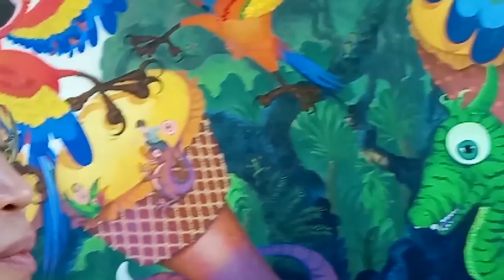EP7 ศิลปะบนกำแพง